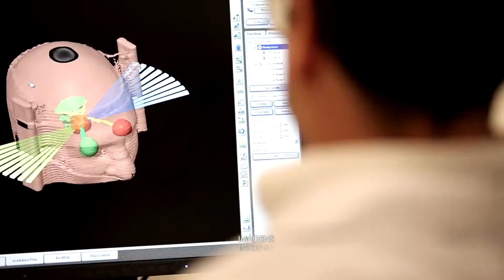CAMPANHA MUNDIAL DE COMBATE AO CANCER